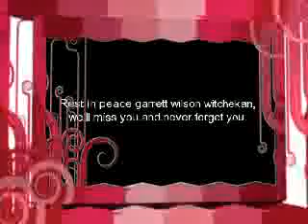megans montage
r.i.p